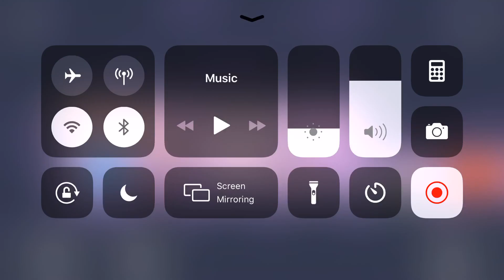Tricky castle witch level 29 || New trending unique brain game 🕵️‍♀️